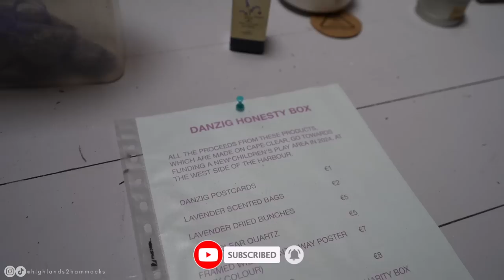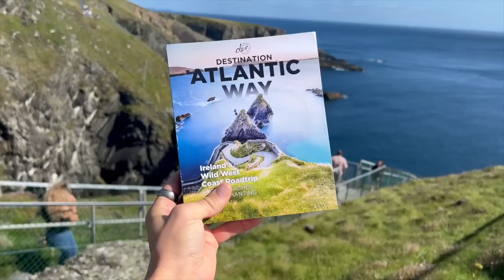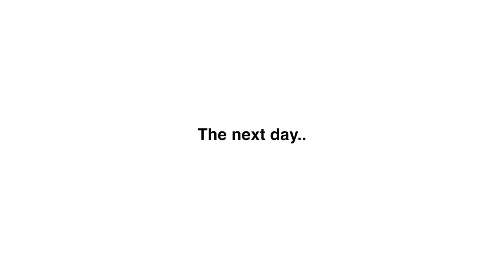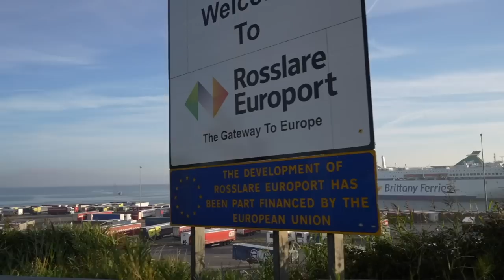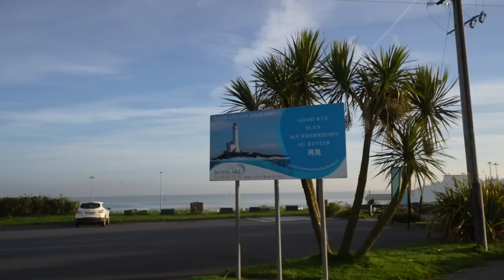A DRAMATIC ENDING - We nearly miss our ferry.. (Vanlife in Ireland)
Episode 113 - As our Wild Atlantic Way adventure draws to an end, this was NOT the way that we expected to finish to our big Ireland roadtrip.. Let's just say our last week in Ireland turned out to be a rather dramatic one!

Uncut.
Unclean.
Imperfect.
Epic.

highlands2hammocks